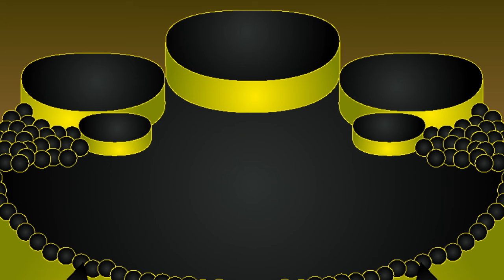Sparklands - Full Song and Individuals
The fourth song that's sung by the Toonites, a class of MiniBots, complete with individual tracks.
While inspired by MSM, this song and the characters present are part of a completely original series called Musical MiniBots.
Any of my OWN original works that have no copyrighted characters in it whatsoever can be profited, as I created and owned those works.